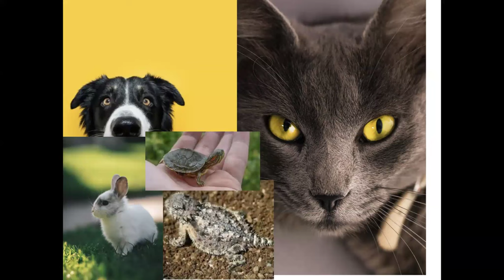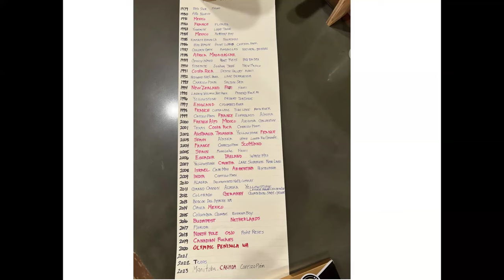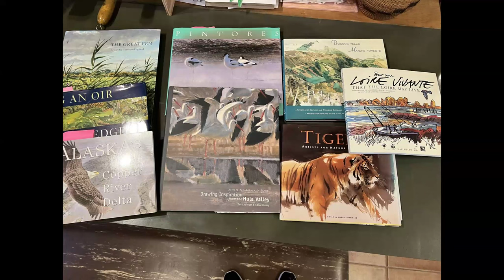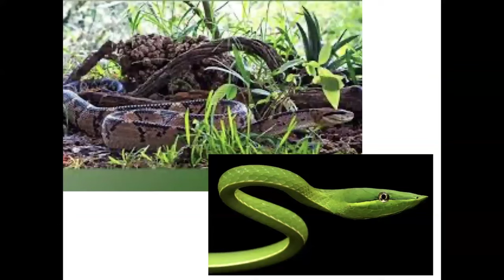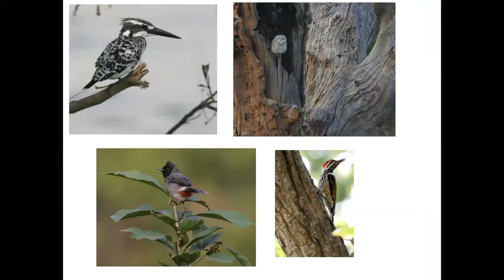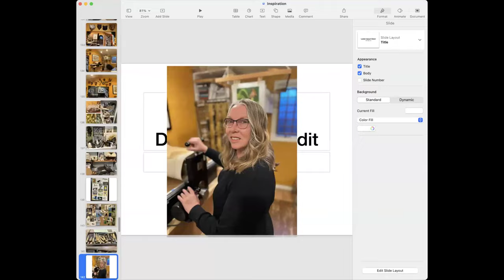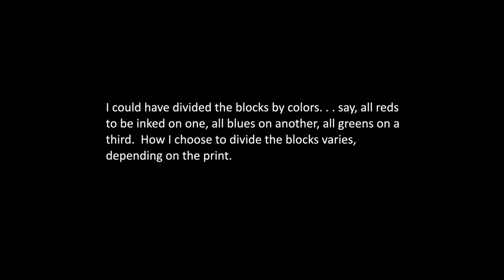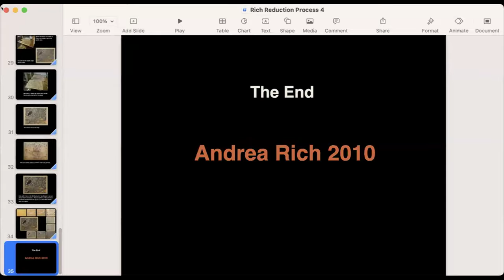An Abundance of Riches: Artist talk with Andrea Rich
Join artist Andrea Rich, whose woodcuts are currently featured in the exhibition An Abundance of Riches: Woodcuts of Andrea Rich, on view now at the Roger Tory Peterson Institute. Rich will talk about finding inspiration in nature, give a virtual studio tour, and demonstrate her woodcut printing process.

Originally from Racine, Wisconsin, Rich graduated from the University of Wisconsin, Whitewater with a degree in art education. In 1979, she married Donald Rich and settled in Santa Cruz, New Mexico, to raise their daughter Lily.  Rich volunteered with the Native Animal Rescue and gave talks and workshops through the Natural History Museum and the Cultural Council of Santa Cruz County.

Rich has exhibited widely across the United States and in several European countries and Canada. Her
work is included in many private and public collections, and she has won international acclaim and awards for her art. Rich is a member of Artists for Nature Foundation, the Society of Animal Artists,
Artists for Conservation, and the California Society of Printmakers